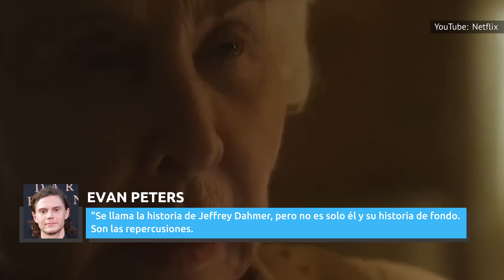Evan Peters Podría No Ser El Mismo Luego De Interpretar A Dahmer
¿Qué se necesita para interpretar a un asesino? ¿Cómo se preparó el actor Evan Peters para el papel de uno de los asesinos seriales más conocidos? ¿Cuál era la "única regla" de Ryan Murphy para dramatizar acontecimientos de la vida real? Estos son todos los detalles.

Dahmer - Monster: The Jeffrey Dahmer Story es un drama criminal biográfico de Netflix sobre el asesino en serie Jeffrey Dahmer. La serie cuenta la historia a través de la lente de los afectados por sus actividades criminales en lugar de centrarse en el asesino. Esto ya es un aspecto refrescante del género, ya que la mayoría de los dramas basados en personas reales y peligrosas se mueven entre la narración de los hechos y la romantización de los mismos.

En este caso ocurre lo contrario, ya que el reparto se mostró abierto sobre su experiencia con la producción. La estrella Evan Peters habló sobre el proceso que le llevó a convertirse en el asesino, y muy poco de lo que dijo puede ser malinterpretado incluso por los mayores apologistas del crimen real. Esto es lo que compartió sobre el proceso de actuación.

En una entrevista compartida por la cuenta de YouTube de Netflix, Evan Peters compartió una lucha familiar, afirmando que retratar al asesino en serie Jeffrey Dahmer le exigió mucho. Dijo,

"Estaba muy asustado por todas las cosas que hizo, y sumergirme en eso y tratar de comprometerme con eso iba a ser una de las cosas más difíciles que tuve que hacer en mi vida porque quería que fuera muy auténtico. Pero para ello, tuve que ir a lugares oscuros y permanecer allí por un largo periodo de tiempo".

Este tipo de datos tiene un doble filo. La información detrás de cámara suele ser atractiva por el simple hecho de que alguien con conocimiento de causa descorre la cortina para que las mentes curiosas puedan acceder a ella. Por otro lado... no es sorprendente escuchar que una persona normal se perturbe fingiendo ser un asesino en serie. Eso debería ser la prueba de fuego diaria para cualquiera que asuma estos papeles. En el momento en que no te moleste, es hora de cambiar de actor, ¿no?

Es alentador saber que Peters está trabajando para asegurarse de que sus proyectos sean lo mejor posible, y tal vez esa es la única conclusión importante de esto, porque cualquier otra cosa suena como alguien que se queja de uno de los trabajos más geniales del mundo.

Aunque el papel obligó a Evan Peters a ir a algunos lugares oscuros, el actor se aseguró de que su personaje se presentara bajo una luz honesta y muy poco favorecedora. Dicho esto, no fue la única persona involucrada que se sintió así al comenzar la serie.

En la entrevista con Netflix, Peters reveló que el cocreador Ryan Murphy tenía una regla con este proyecto: nunca dar glamour al asesino en serie titular. Según Peters, no retratar a Dahmer como protagonista significa que el público no puede ver su punto de vista y simpatizar con su situación. Peters explicó,

"Se llama la historia de Jeffrey Dahmer, pero no es solo él y su historia de fondo. Son las repercusiones. Se trata de cómo la sociedad y nuestro sistema no lograron detenerlo en múltiples ocasiones, por el racismo, la homofobia... es una historia trágica. Todos tienen que contar su versión de la historia".

El objetivo era detallar las experiencias de sus víctimas y de otras personas implicadas en el caso. Peters dijo que la historia de Dahmer es "mucho más grande" que el asesino en serie y eso es lo que el reparto y el equipo de la serie esperan que los espectadores vean.